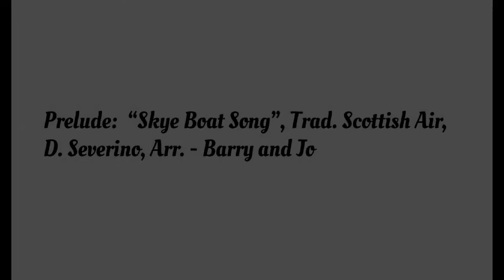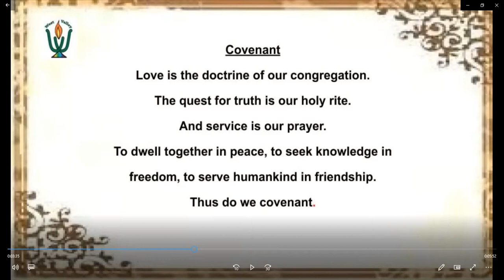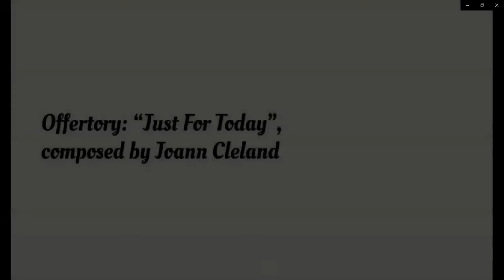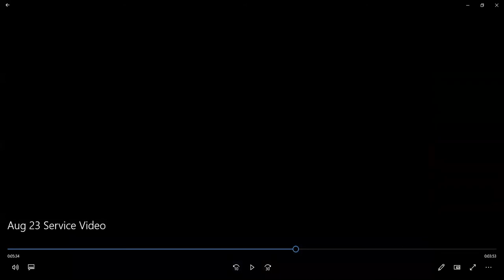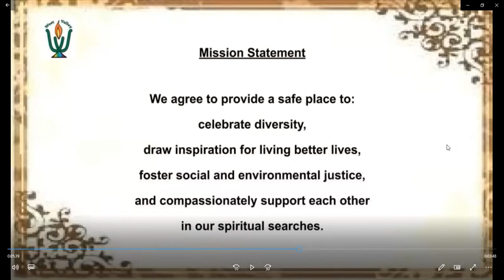Sunday Service "The Next Right Thing: Stoicism and Compassion in a Time of Crisis" by Pax Whitmore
Pax Whitmore talks about the common misconception that Stoicism is about suppressing emotions, but rather it is an expression of deterministic ethics, a combination of logic, physics, and naturalism to build a life of virtue. In today's "awfulness turducken" of disease, disenfranchisement and disinformation, we are called to use these virtues to teach, lead and do our part for the common good. Because we are not made for ourselves alone.